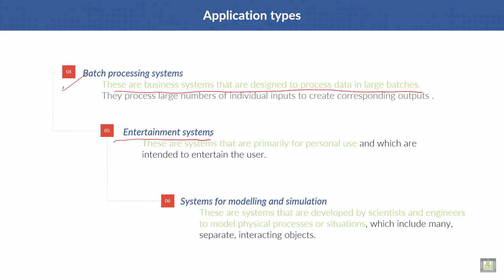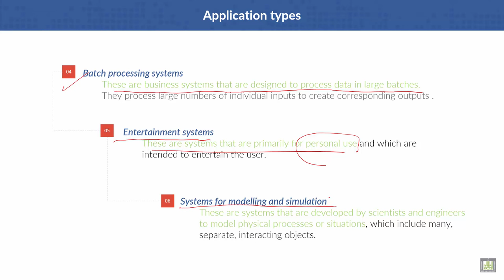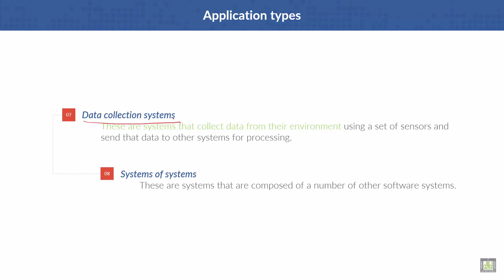Software Engineering | C1 - L6 | Software engineering and the web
Lecture 6 : Software engineering and the web
Software engineering ethics